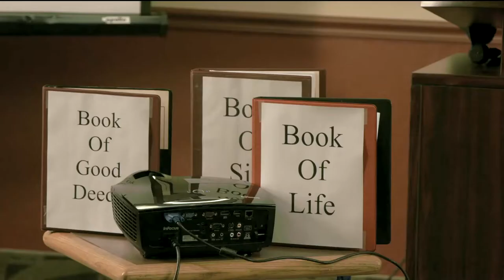The Books Are Opened // Jonathan Zita // ECYC 2014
ECYC 2014, Morning Devotional, Sabbath Morning